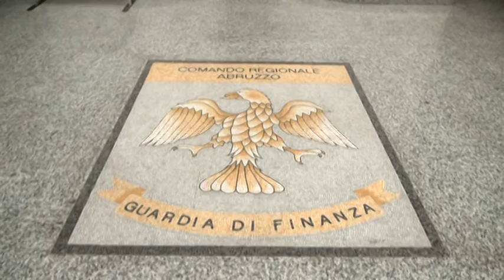Guardia di finanza: pugno duro contro evasione e truffe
Celebrata oggi a L’Aquila la cerimonia del 242 anniversario della fondazione della Guardia di Finanza. L’occasione per il comandante regionale Flavio Aniello di illustrare l’intensa attività delle Fiamme gialle nei primi mesi del 2016